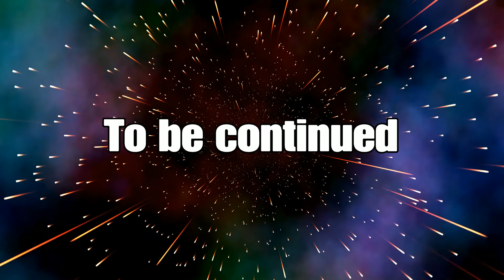Broken Bonds and Shattered Friendships | Uno #1 (With Ahmed and Kieren)